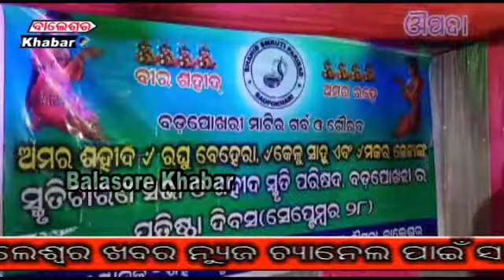ଔପଦା ବ୍ଲକ ବଡପୋଖରୀ ରେ ସହିଦ ଦିବସ ପାଳନ ହୁଇଯାଇଛି